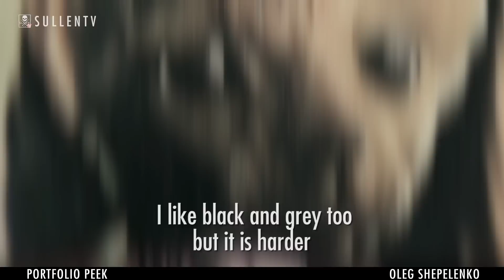Portfolio Peek - Oleg Shepelenko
SullenTV presents Portfolio Peek with Oleg Shepelenko!!